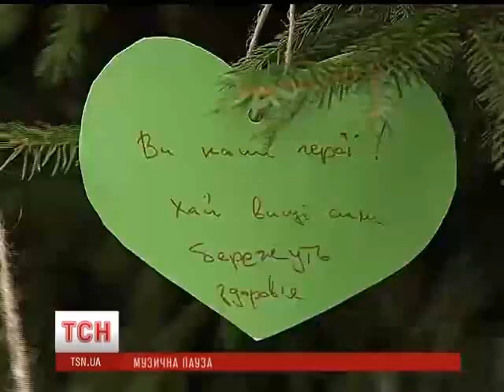У столичному госпіталі схвильовані зірки співами та жартами розважали поранених бійців АТО Новини